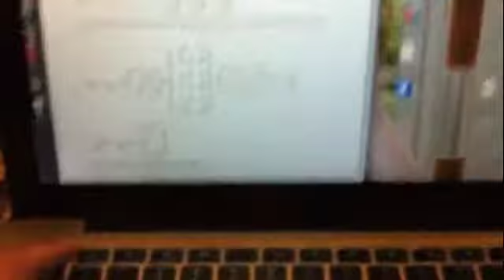how to fix mac crashing program full clip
how to fix mac crashing program